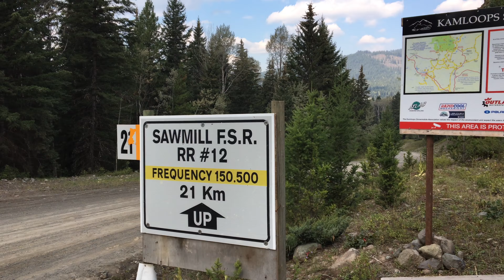Where the Pavement Ends - Kamloops to Eagan lake on Gravel Bikes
On Labour Day weekend, our team of 3 decided to leave the car at home and instead use our gravel/cross bikes to get to our "cabin in the woods". The only problem was there wasn't any reliable or up to date beta on the 150km+ route through the mountains and hills between Kamloops and our destination near 100 Mile House - as far as we could tell, no one had attempted this route before.

Undaunted and overly optimistic, we set out in the early morning to see if it could be done...